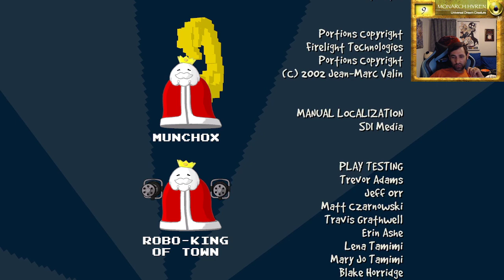Strong Bad's Cool Game for Attractive People - Part 7 (FINAL)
Episode 5 - 8 Bit is Not Enough

Legacy Twitch VOD